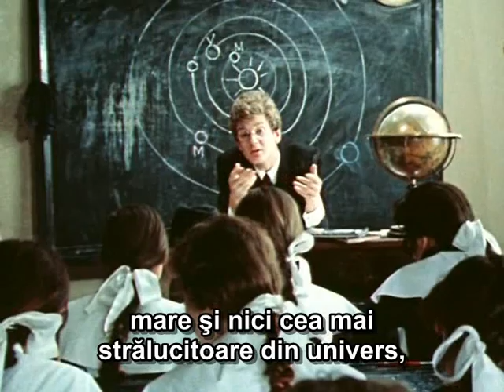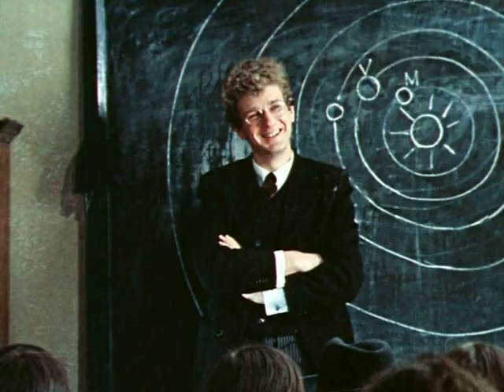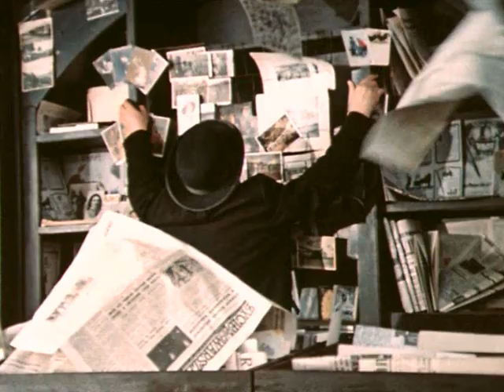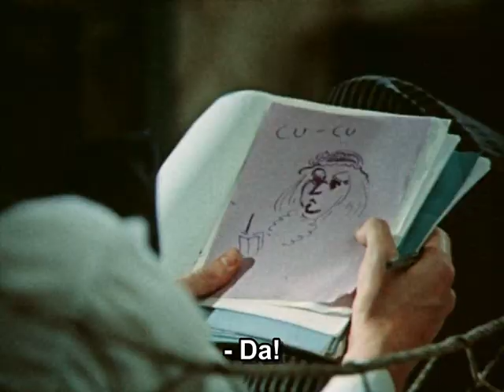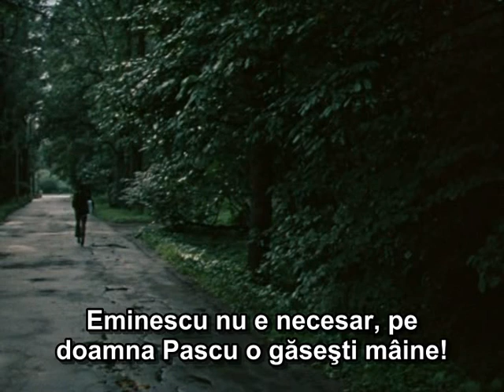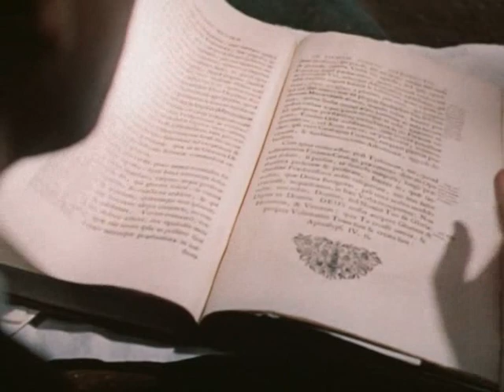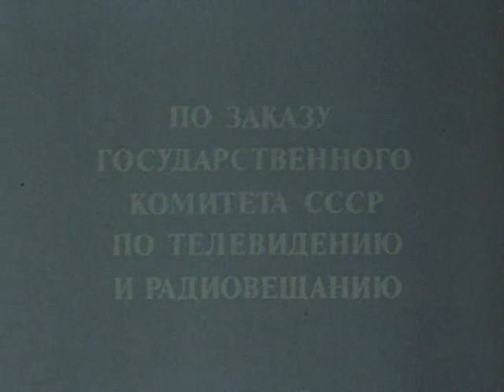Steaua fără nume - URSS (1978) subtitrat română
După piesa cu același nume de Mihail Sebastian.
Безымянная звезда
Vă invităm pe noua noastră pagină Facebook dedicată filmelor și melodiilor rusești subtitrate în limba română. Caravana Filmelor Rusești . Vă așteptăm cu drag.